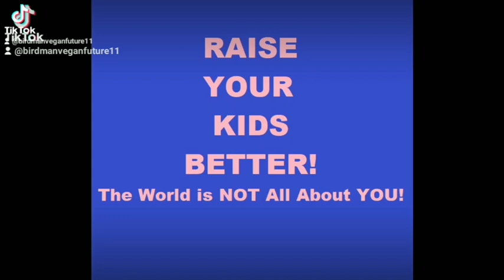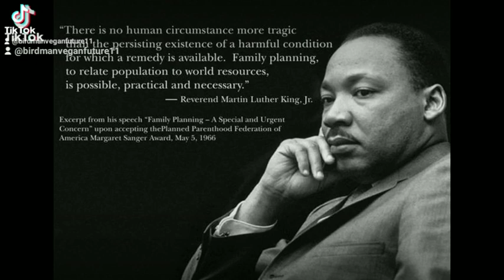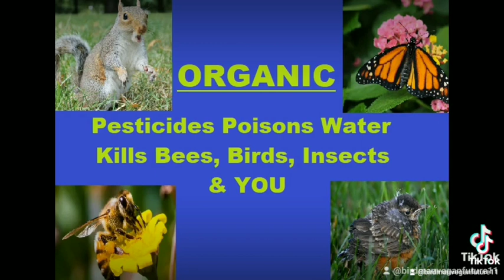GOD Doesn't Care? Disrespect Animals WILDLIFE & Humans Designed Wrong Greed Diseases Suffering Death